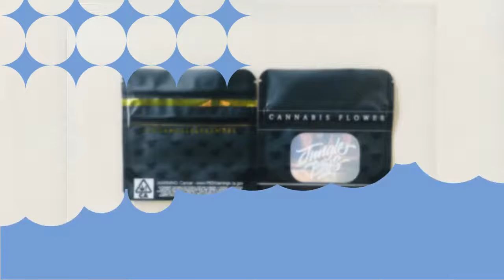Cannaibis Flower Mylar Bags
Cannaibis Flower Mylar Bags, jungle boy bag, weed mylar bags, marijuana bag, 3.5 grams bags, hemp flower bag.
3.5 grams jungle boys bags with label stickers mylar smell proof resealable zippe bag dry herb flower California Packaging pouch child proof and the bag has custom window.

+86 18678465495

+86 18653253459